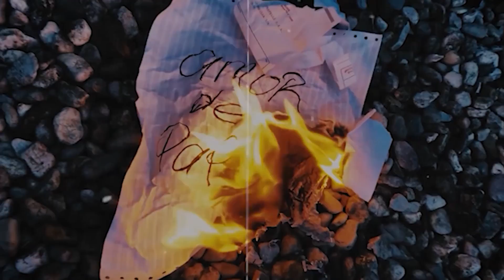Giulia Sera - Amor De Papel (Official Video)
Prodotta, registrata e mixata da Federico Sambugaro Baldini @ Uristudio (VR)
Scritta da Giulia Sera e Federico Sambugaro Baldini
Label: The Saifam Group
Publishing: The Saifam Group / Sugarmusic
Video: Laura Antoniolli & Niko Marampon

📃 LYRICS:
Non mi aspettavo che passassi per di qua
Credevo di essere da sola giù in città
Tra le vetrine che son spente già da un po’
E un ritornello nella testa che mi fa
Ba ba ballare il tango , anche se non so ballarlo
Due passi avanti e un altro falso
Io sto seguendo un altro sbaglio che ora

È qui che mi stringe la mano
Ma poi non risponde mai quando lo chiamo
E di tutti gli inizi io temo il finale
Non so se restare o se restarci male

Potevo starmene da sola lo so
Sarebbe stato meglio dirti di no
Che poi domani tu ti scordi di me
E quel che resta di te è un altro amor de papel

Credevo di essere nascosta giù in città
Tra le altre tipe che frequenti già da un po’
Non hai trovato nessun’altra che ti fa
Ba ba ballare il tango anche se tu vuoi ballarlo
Colpa dell’alcol, colpa del caldo
Ma devi stare molto calmo

Potevi startene da solo lo so
Sarebbe stato meglio dirmi di no
Che poi il tuo nome non so neanche qual è

Ballare il tango bla bla bla
Ballare il tango, quel che resta di te è un altro amor de papel